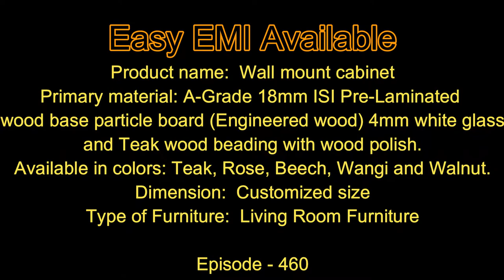wall hung cabinets | wall mount tv stand | tv unit | tv cabinet | EP.460 | P.4 | sri maari furniture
Product name:  Wall mount cabinet
Primary material: A-Grade 18mm ISI Pre-Laminated
wood base particle board (Engineered wood) 4mm white glass
and Teak wood beading with wood polish.
Available in colors: Teak, Rose, Beech, Wangi and Walnut.
Dimension:  Customized size
Type of Furniture:  Living Room Furniture